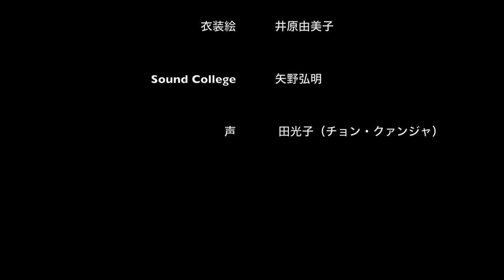Sestuko Yamada Dance Solo 山田せつ子ダンスソロ サムルノリ「三楽道農楽カラク」